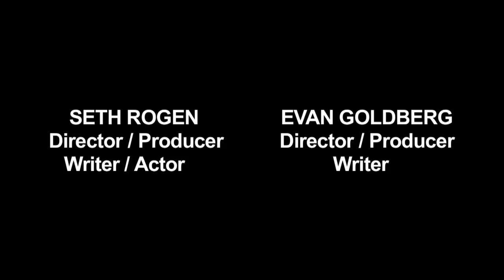The Interview: Seth Rogen & Evan Goldberg Red Carpet Movie Interview | ScreenSlam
The Interview
Directors: Evan Goldberg, Seth Rogen.
Starring: James Franco, Seth Rogen, Randall Park, Lizzy Caplan.

Dave Skylark and producer Aaron Rapoport run the celebrity tabloid show "Skylark Tonight." When they land an interview with a surprise fan, North Korean dictator Kim Jong-un, they are recruited by the CIA to turn their trip to Pyongyang into an assassination mission.